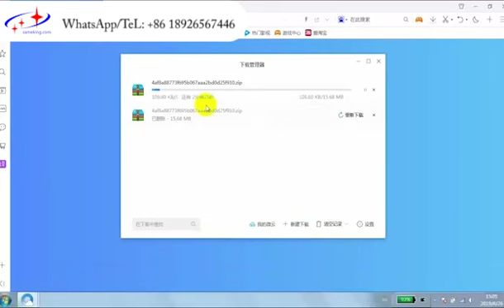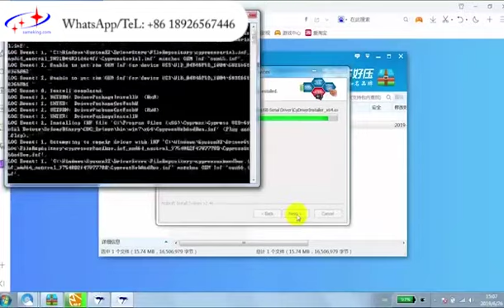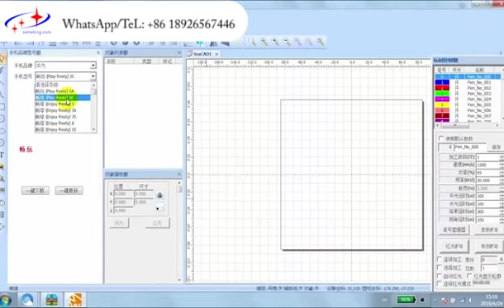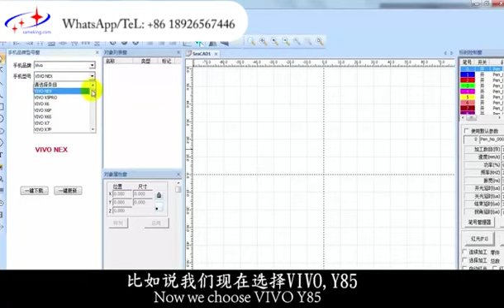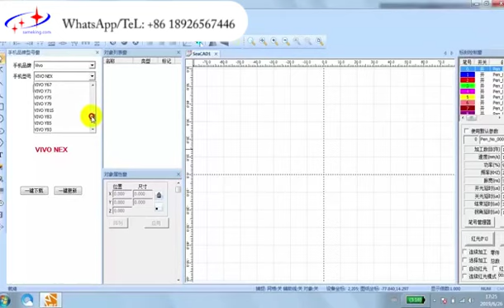M-triangle back cover remove laser machine MG ONES operation guide vedio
this is supplier of cellphone repair equipment, parts, and tools